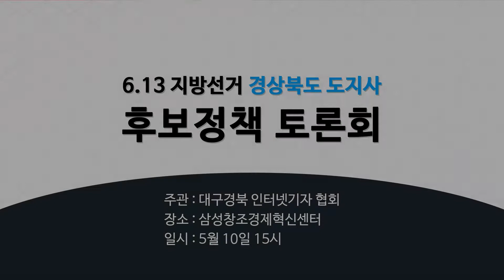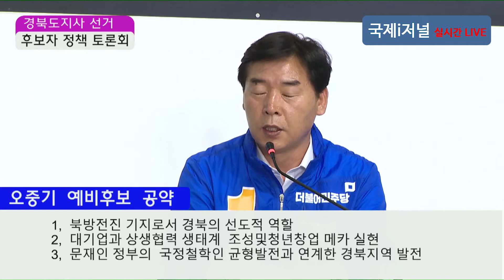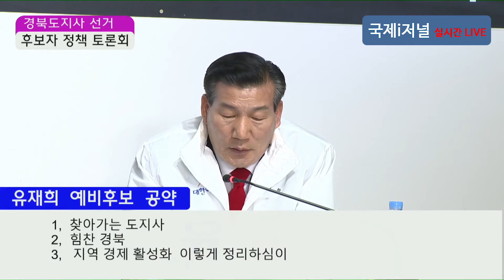6.13 지방선거 경북도지사 후보 토론회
6.13 지방선거 경북도지사 후보 토론회